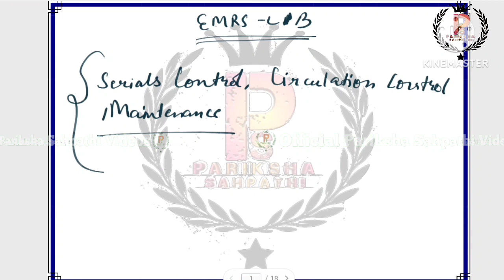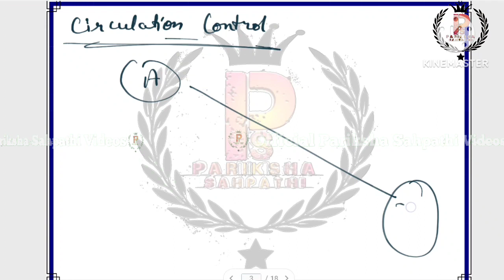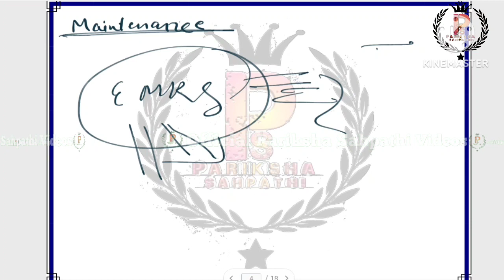EMRS Librarian 2023 | EMRS Librarian 2023 Class105 Serials Control, Circulation Control, ByA.K.Singh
EMRS Librarian 2023 || EMRS Librarian 2023 || EMRS Librarian Class - 105 Serials Control, Circulation Control, Maintenance By A.K.Singh